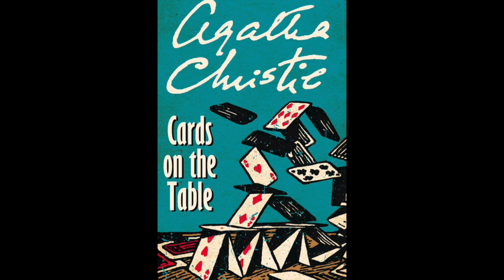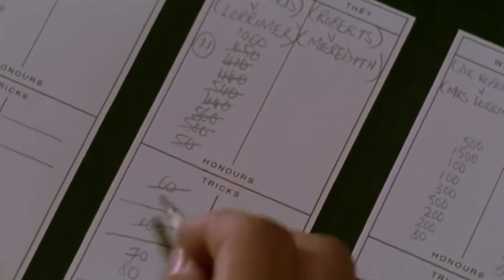Poirot's Favorite Case - Cards on the Table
A comparison of the Agatha Christie novel Cards on the Table to its 2006 TV adaptation starring David Suchet.

Contains footage from:
The ABC Murders (1991)
Death in Paradise
The Seven Dials Mystery
Death on the Nile (1978)
After the Funeral
Agatha Christie's Poirot: "The Third Floor Flat"